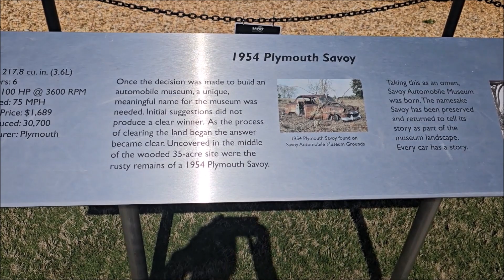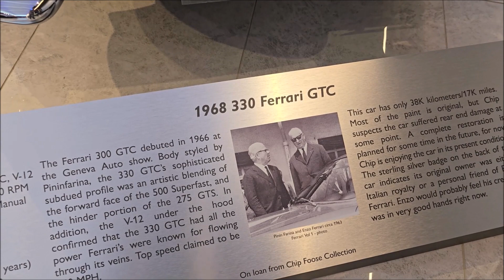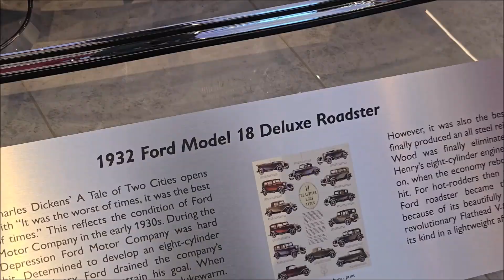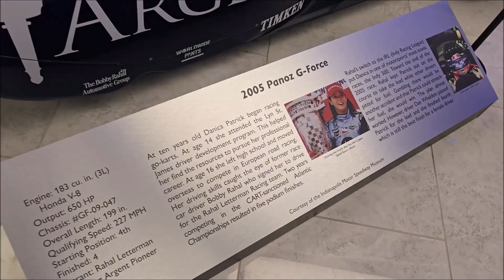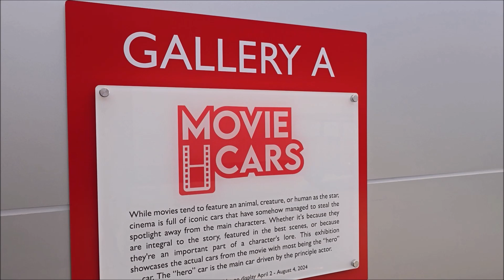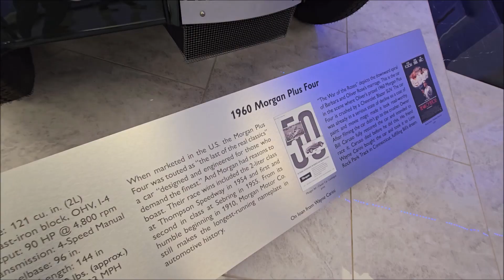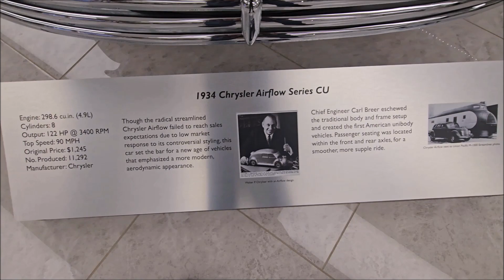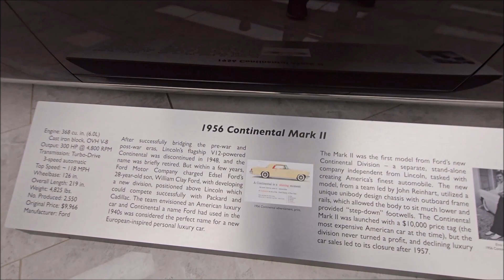SAVOY Automobile Museum Cartersville, GA